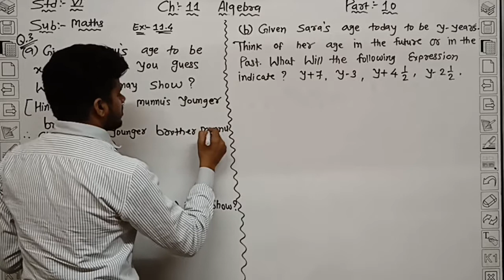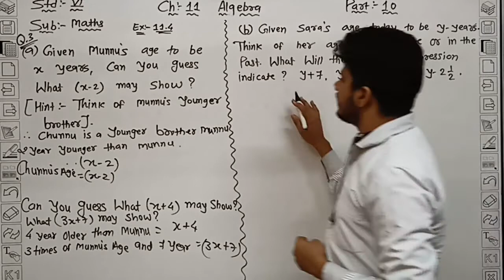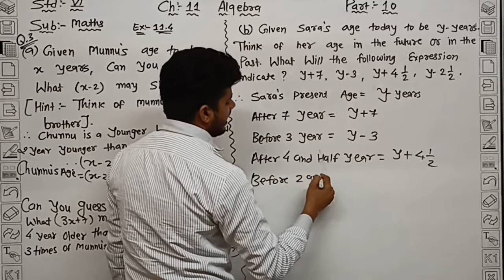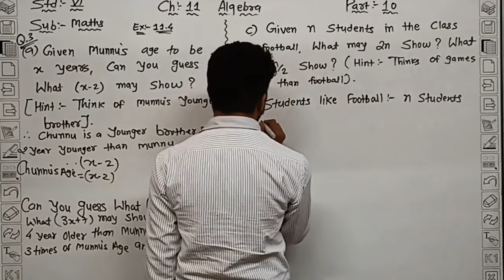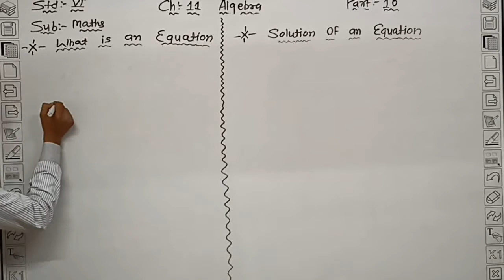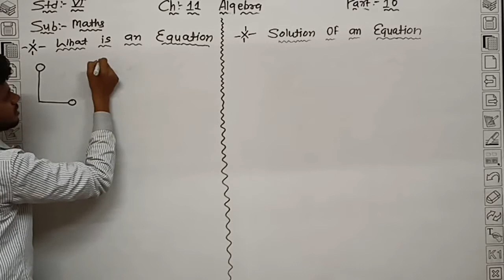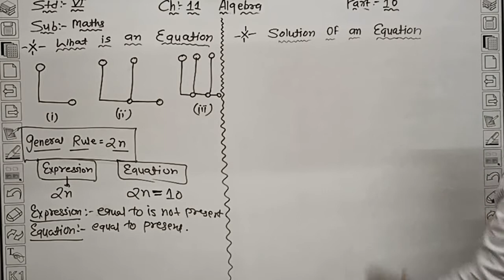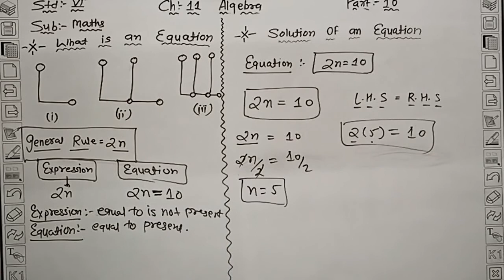STD 6TH MATHS CHAP 11 PART 10